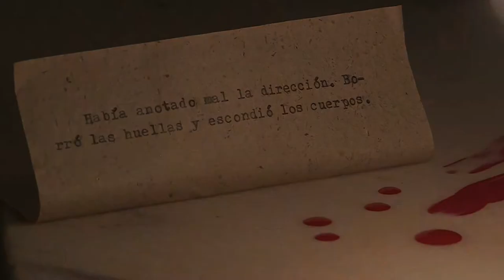Nadie Escuchó el último secreto | teaser Policiales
El escritor y periodista Agustín Marangoni presentará su nuevo libro, Nadie escuchó el último secreto, el sábado 15 de agosto, a las 16:30, en el foyer del Teatro Auditorium (Boulevard Marítimo 2280).

El libro se divide en cuatro capítulos y explora el microrrelato. Cada capítulo está integrado por textos brevísimos que narran aventuras aisladas donde el único hilo conductor es el género. Nadie escuchó el último secreto es el resultado de un juego de ingenio profundo, pensado hasta el más mínimo detalle. Edita La Bola editora.